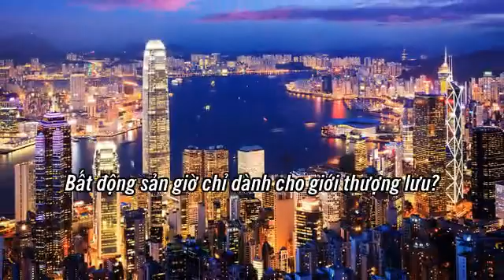Ureka Media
video-5620